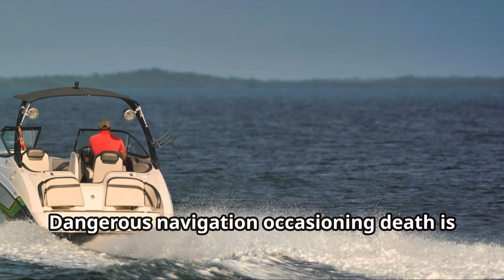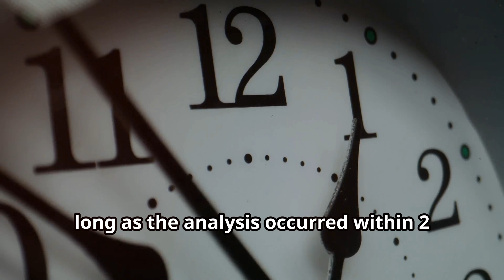Dangerous Navigation Occasioning Death